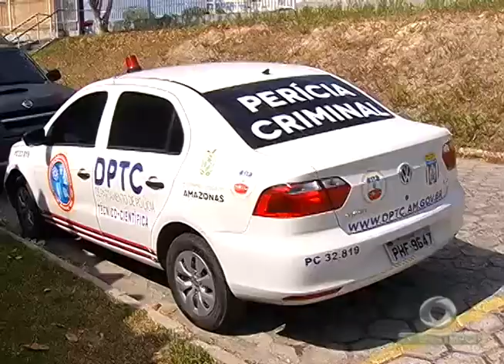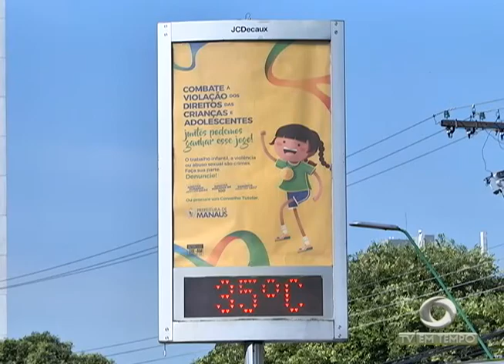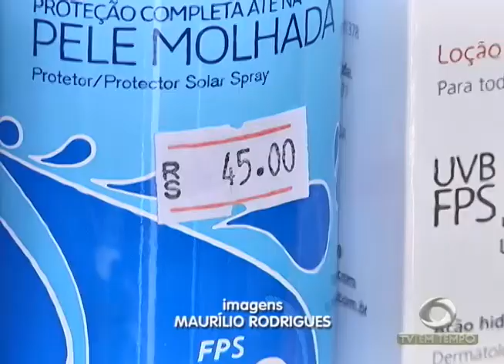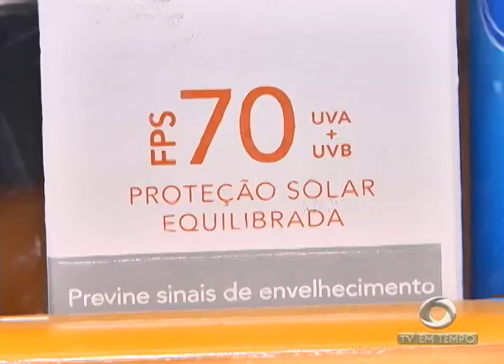22 armas de fogo apreendidas pela polícia sumiram do Instituto de Criminalística de Manaus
01º BLOCO JORNAL 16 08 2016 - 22 armas de fogo apreendidas pela polícia sumiram do Instituto de Criminalística de Manaus